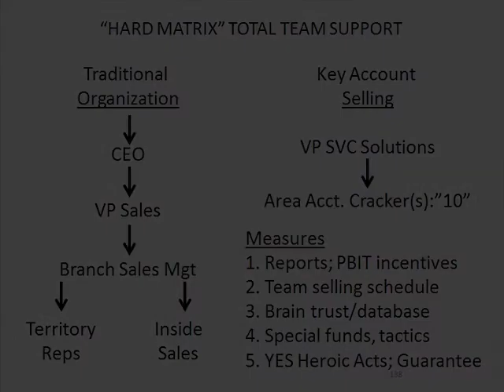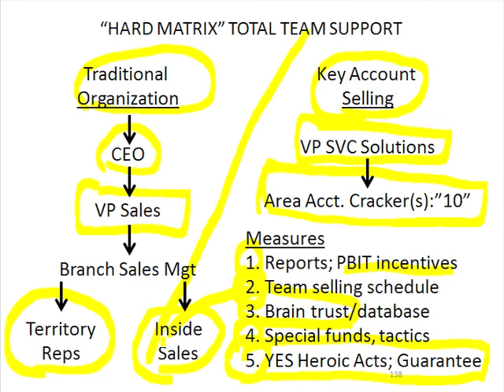Slide 38: "Hard Matrix" Total Team Support